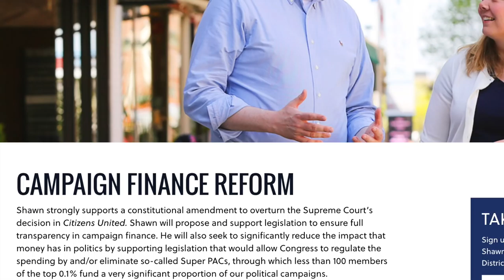Meet "Bernie-crats," Down-Ticket Democrats like Bernie Sanders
Meet the down-ticket progressive Democrats like Bernie Sanders that hope to change the party. One, Tim Canova, is important to all of us and can really change the entire party. We discuss their policy positions and also how they differ from Bernie Sanders.